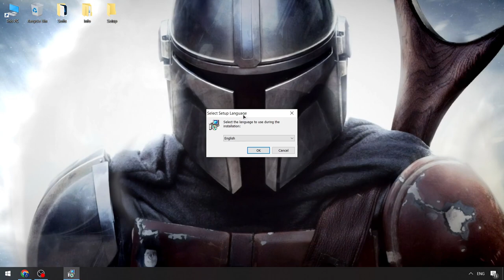Da Hood Script Menu [FREE 2024] | Roblox x Da Hood Executor FREE | Da Hood New Executor x Roblox